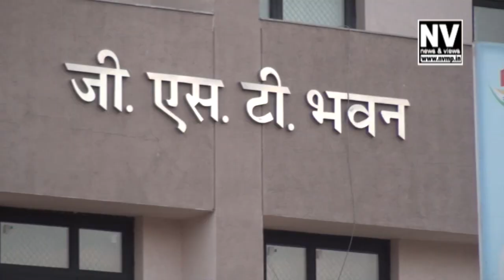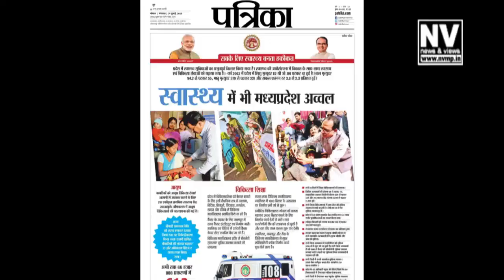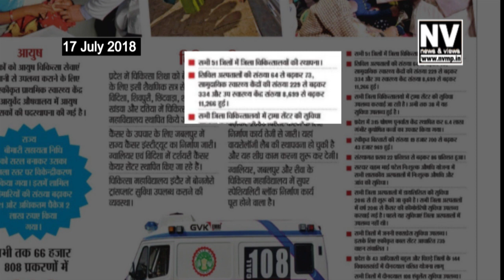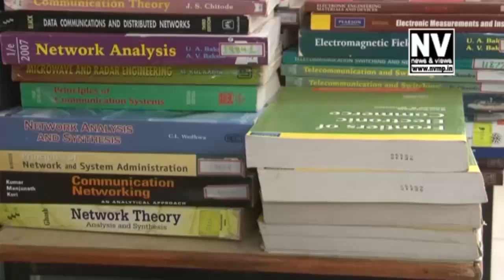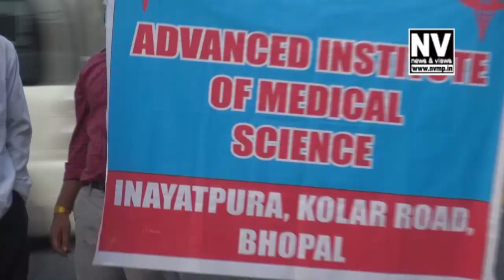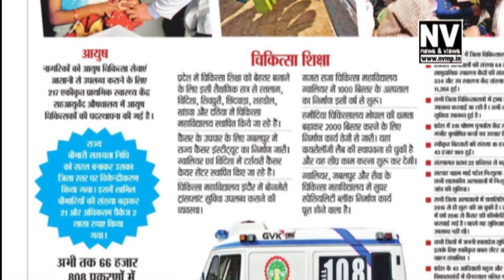Ground Reality of Health Services Part-1